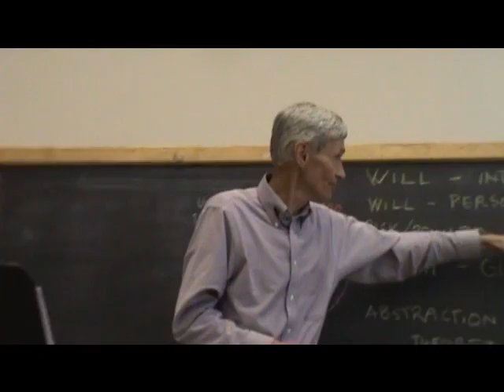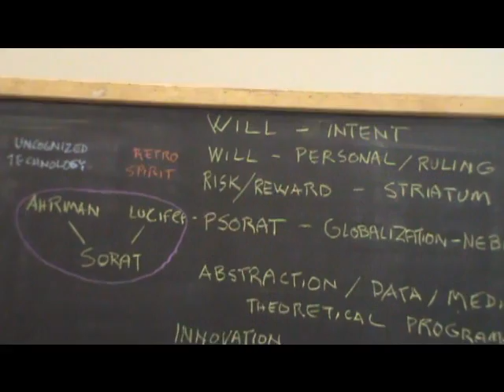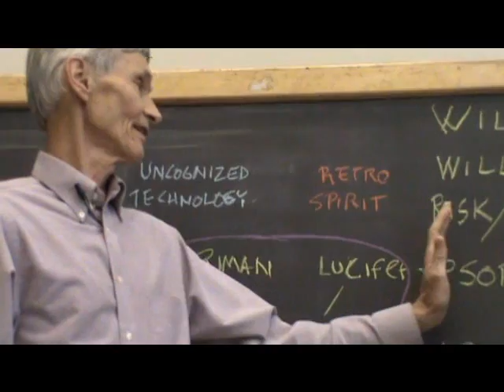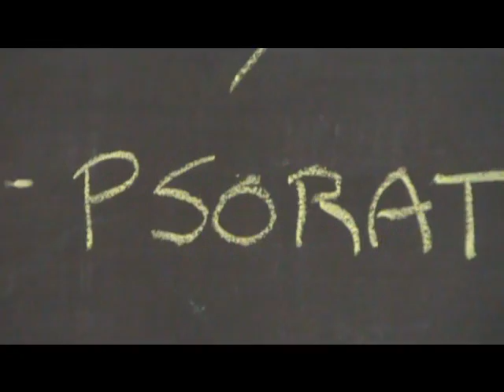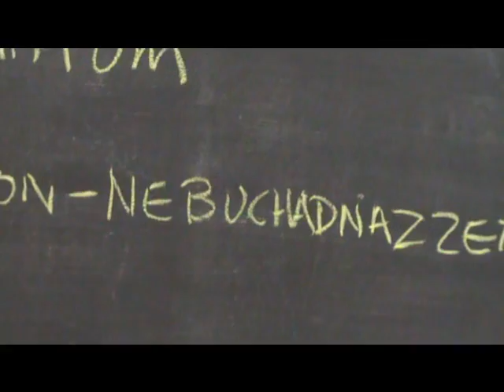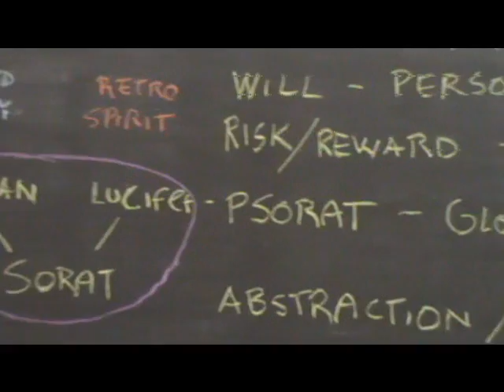Dennis Klocek in Montreal May 2013 part 1